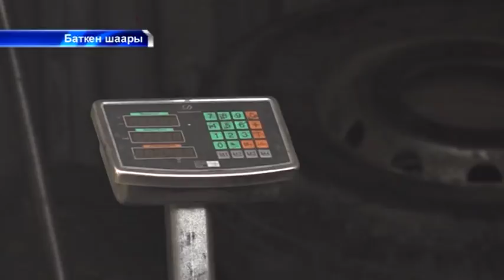Көмүр баасыэми которулбойт